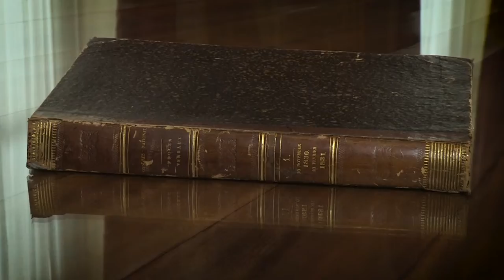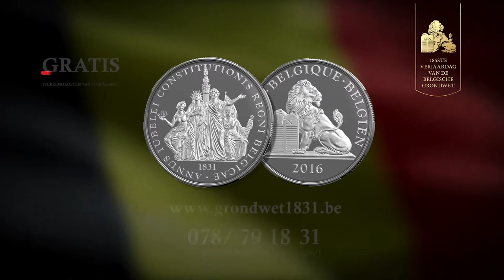Het Belgische Munthuis...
Uw nieuwe favoriete partner voor al uw munten en herdenkingsuitgiften...